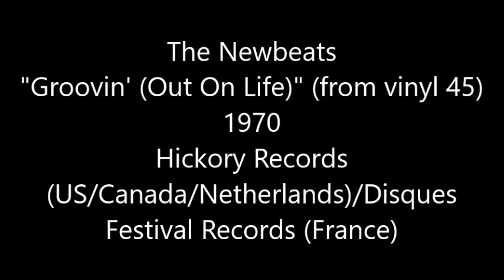Newbeats - Groovin' (Out On Life) (from vinyl 45) (1970)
Famous for their #2 hit in 1964 with "Bread & Butter", the Newbeats had three more Top 40 hits before their break up in 1974. "Groovin' (Out On Life)" was the final single for the trio to make the Billboard Hot 100. The song made it to #82. This come the original vinyl 45 release.